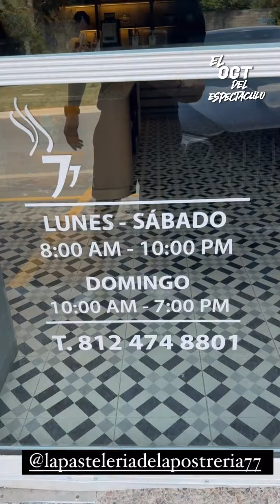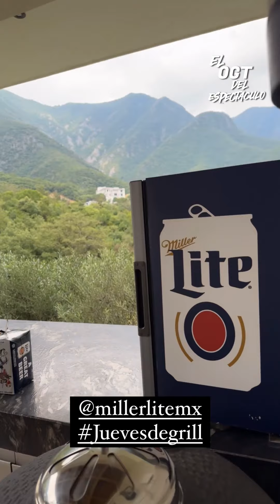PONCHO DE NIGRIS CON TOÑITO EN EL JARDIN